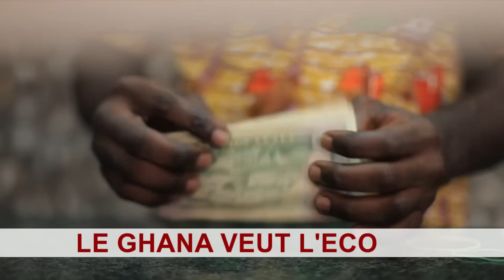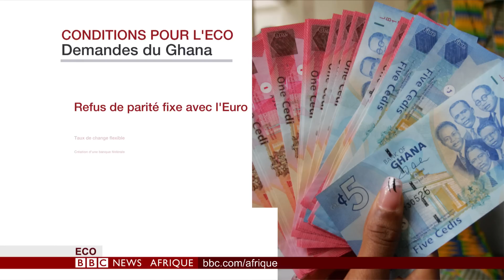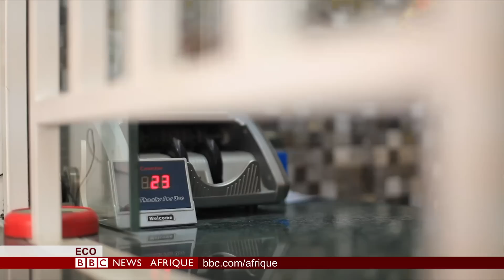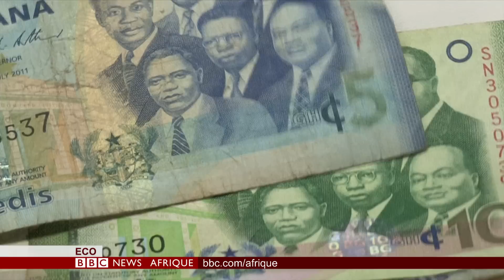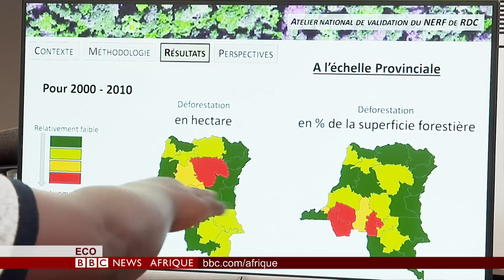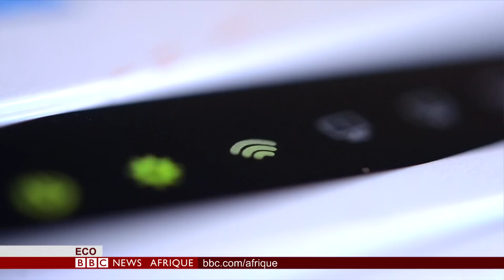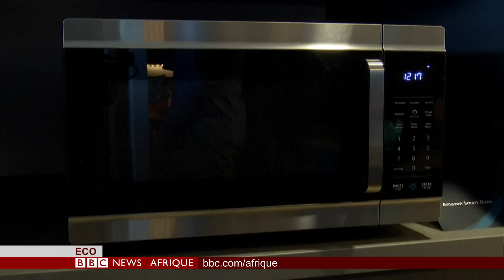Pretoria dépénalise l’exploitation artisanale du diamant – BBC Eco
Dans cette édition de BBC Eco, présentée par Lamine Nouriddine Konkobo : (1) Le Ghana qui se dit prêt à embrasser l’Eco pose sa condition – la fin de la parité avec l’Euro. (1) L’Afrique du Sud dépénalise l’exploitation artisanale du diamant à Kimberly, une mesure destinée à juguler le chômage. (2) Le dilemme de la production du charbon en DRC. De nombreuses peuvent en dépendent pour gagner leur vie, mais l’impact sur l’environnement en est dévastateur.